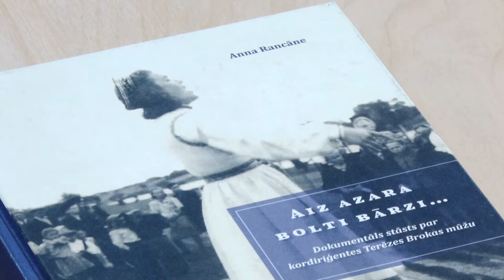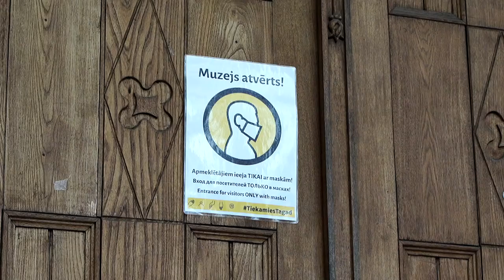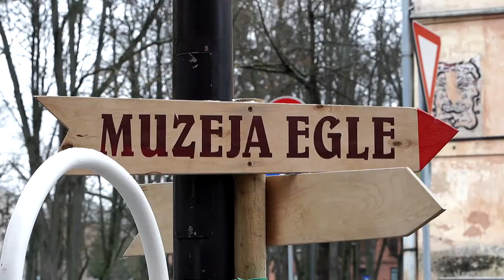Kultūras iestādes atvērtas atbildīgiem apmeklētājiem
Lai gan ārkārtējās situācijas laikā kultūras pasākumu norise ir krietni ierobežota, dažas iestādes, ievērojot stingrus drošības pasākumus, turpina vai atsāk darboties. Pašlaik Daugavpilī var apmeklēt Novadpētniecības un mākslas muzeju, Māla mākslas centru, Latgales centrālo bibliotēku un tās filiāles, bet sestdien, 12.decembrī, durvis atkal ver Marka Rotko mākslas centrs.